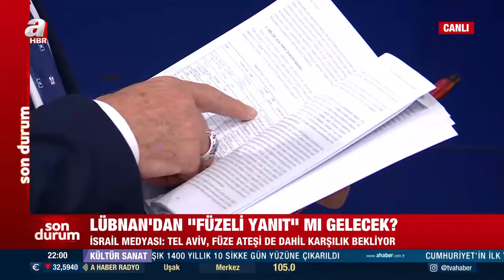İsrail istihbaratına yönelik 8 ilde yapılan operasyonun detayları neler? | A Haber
A Haber’de canlı yayınlanan, moderatörlüğünü Merve Türkay'ın yaptığı, Memleket Meselesi’nin 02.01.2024 tarihli yayınında Güvenlik Politikaları Uzmanı Prof. Dr. Mesut Hakkı Caşın, Akademisyen Prof. Dr. İrfan Kaya Ülger, Gazeteci Hikmet Genç, BETİMAR Araştırma Şirketi Başkanı Gürkan Duman ile gündemdeki sıcak konular masaya yatırıldı.